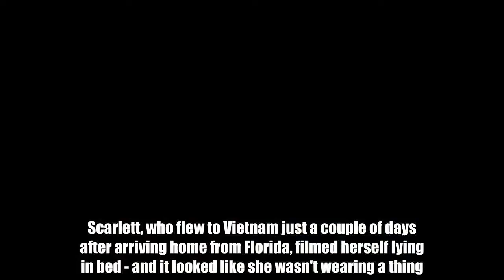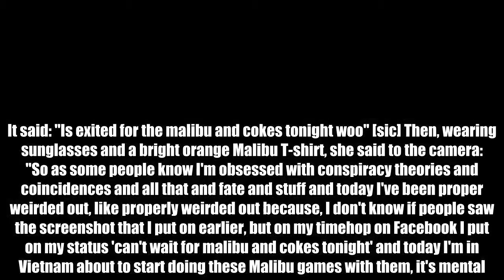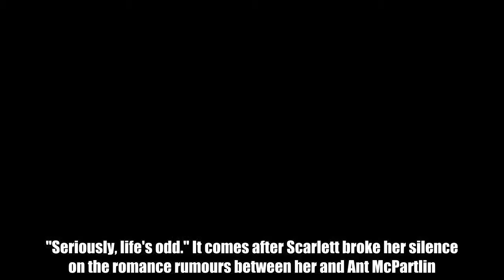The I'm A Celebrity winner jetted off to Vietnam just days after arriving back from Florida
Jet-setting Scarlett Moffatt teased her followers with a y under-the-covers bedroom video.  The former Gogglebox star and Queen of the Jungle stripped off ready for bed as she sent out a message to her fans. Scarlett, who flew to Vietnam just a couple of days after arriving home from Florida, filmed herself lying in bed - and it looked like she wasn't wearing a thing. She excitedly said into the camera: "So I've just had the news that my book, Me Life Story: Sofa So Good is in the Sunday Times bestselling top 20 list, I'm over the moon, and you can get it from Asda, Amazon, all over, it's just three quid."  Geordie babe Scarlett, 28, then shared some philosophical life advice after posting a screenshot of a Facebook status from nine years ago.  It said: "Is exited for the malibu and cokes tonight woo" [sic] Then, wearing sunglasses and a bright orange Malibu T-shirt, she said to the camera: "So as some people know I'm obsessed with conspiracy theories and coincidences and all that and fate and stuff and today I've been proper weirded out, like properly weirded out because, I don't know if people saw the screenshot that I put on earlier, but on my timehop on Facebook I put on my status 'can't wait for malibu and cokes tonight' and today I'm in Vietnam about to start doing these Malibu games with them, it's mental.  Video Loading  Video Unavailable  Click to play Tap to play   The video will start in 8Cancel  Play now  "So because of that I'm being like spiritual, I think that's the word, and I just want to say that if you're ever given an opportunity and you're a little bit unsure but you're gut's telling you to go with it, go with it because honestly you do not know where it's going to take you. "Seriously, life's odd." It comes after Scarlett broke her silence on the romance rumours between her and Ant McPartlin. She faced claims that she had been secretly hooking up with the I'm A Celeb host, but said it was "ludicrous". "Ant and Dec have been so good to me," she told You magazine.  "They're my mentors. I feel I owe it to them to try not to talk about them. Out of respect. They are such genuinely nice people. I wish I could tell everyone how amazing they are, though." And speaking of the speculation that sparked after she and Ant were looking particularly cosy together on the set of SNT, Scarlett didn't hold back. "That's not a story. Ant is like my big brother. It's so ludicrous it didn't even warrant a response," she said, tartly. "Everyone who knows us knows how silly it is. I can laugh about it."